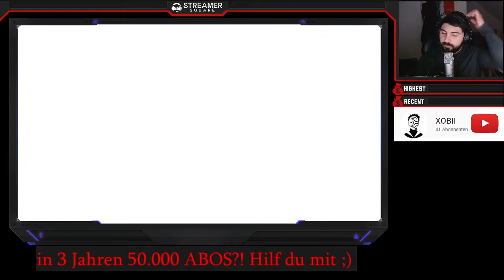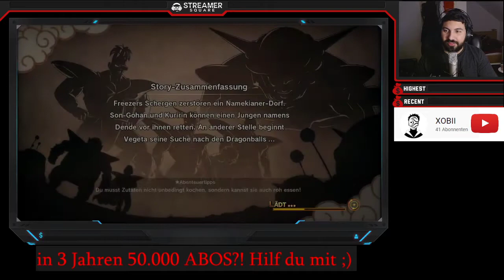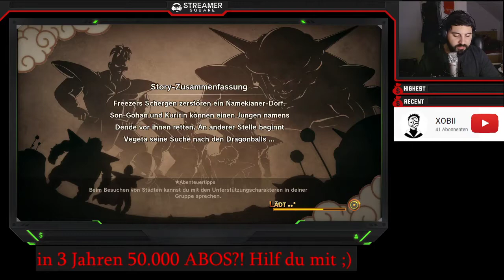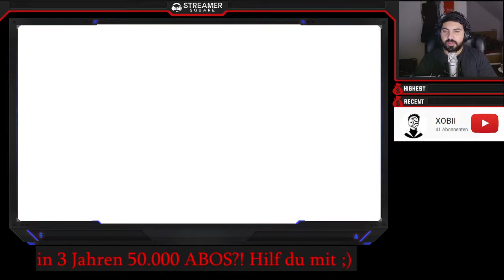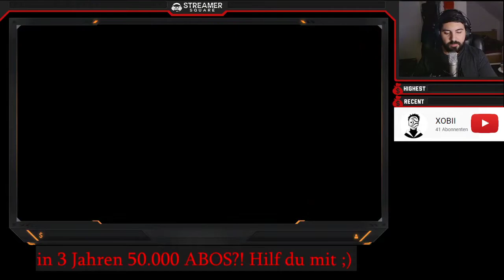DBZ: Kakarot [Part 2] - Auf nach Planet Namek (GER DUB)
Erleben Sie die spannende Geschichte von Kakarott, dem legendären Saiyajin, besser bekannt als Son-Goku, im brandneuen Action-RPG DRAGON BALL Z: KAKAROT!